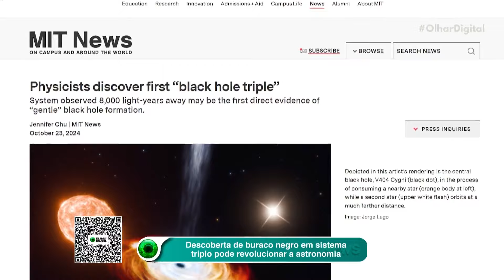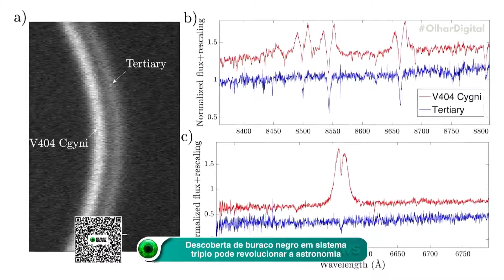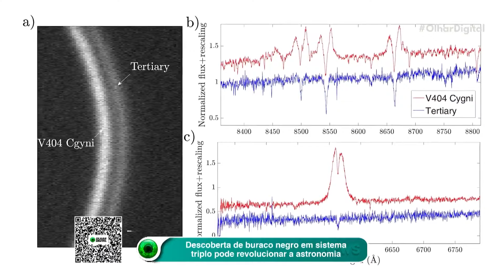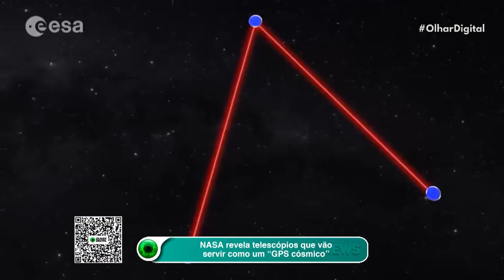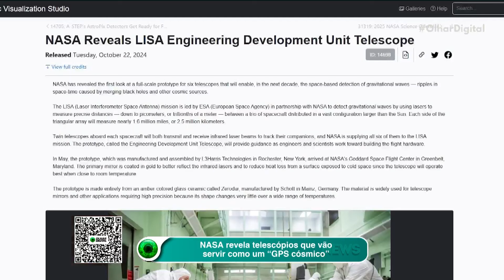Descoberta de buraco negro em sistema triplo pode revolucionar a astronomia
🚀 Descobrimento histórico: Um buraco negro em sistema triplo desafia teorias sobre a formação desses gigantes! Confira!